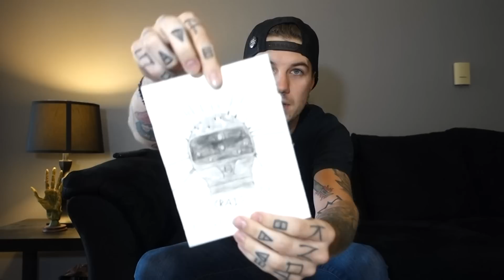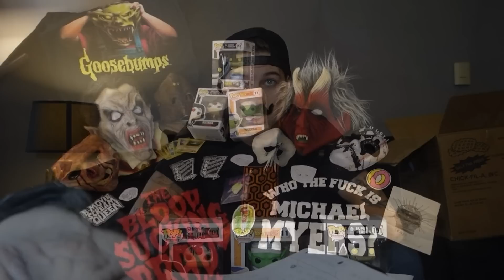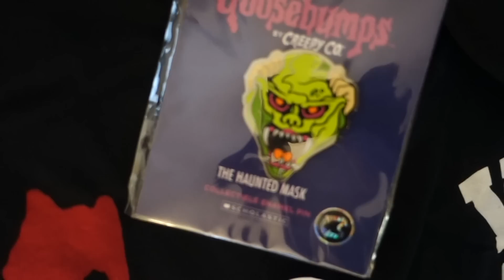MAILBOX MONDAY IS BACK!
Chillicothe, OH
45601
U.S.